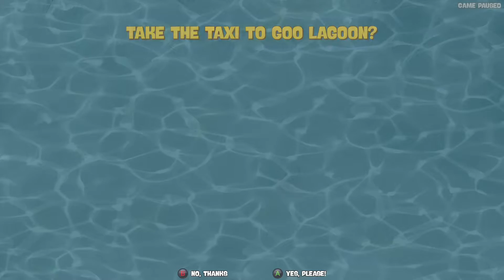Spongebob Squarepants: The Battle for Bikini Bottom (Rehydrated) (Gameplay Walkthrough - Part 8)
Hope everyone is enjoying their weekend!

Check out part 8 of my gameplay walkthrough video featuring the game Spongebob Squarepants: The Battle for Bikini Bottom (Rehydrated), which recently released on all major platforms on June 23rd, 2020. It was developed by Purple Lamp Studios and published by THQ Nordic.

This is a puzzle/platformer game based on the popular animated series Spongebob Squarepants from Nickelodeon. This actually a remake of the original version which came out back in 2003, but it's my first time playing it.

This game sees you play as Spongebob, Patrick and Sandy and the main goal of the game is to stop Plankton from going through with another one of his evil schemes (where he releases a bunch of evil robots to try and take over Bikini Bottom). The gameplay is fairly simple (but that doesn't make the game any less fun) with a bunch of different levels and (fairly simple) puzzles to overcome.

0:00                    Goo Lagoon Sea Caves (Convo with Gary)
3:20                    Goo Lagoon (Golden Spatula #22 - End of Level)
4:12                    Goo Lagoon (Patrick's Sock #19 - Freezing the Water in the Cave)
5:32                    Goo Lagoon Pier (Convo with Mr. Krabs)
9:25                    Goo Lagoon Pier (Patrick's Sock #20 - Playing Whack-a-Tiki)
13:25                  Goo Lagoon Pier (Patrick's Sock #21 - Ice Rink Robot Destruction)
14:45                  Goo Lagoon Pier (Golden Spatula #23 - Observation Deck Bungee Jump)
17:28                  Goo Lagoon Pier (Golden Spatula #24 - Freezing the Water at the Pier)
20:04                  Goo Lagoon (Adjusting the Last Sun Reflector)
20:28                  Goo Lagoon (Golden Spatula #25 - Adjusting the Sun Reflectors)
22:05                  Bikini Bottom (Golden Spatula #26 - Returning 10 Socks to Patrick)

I tend to play all kinds of different games on a regular basis.